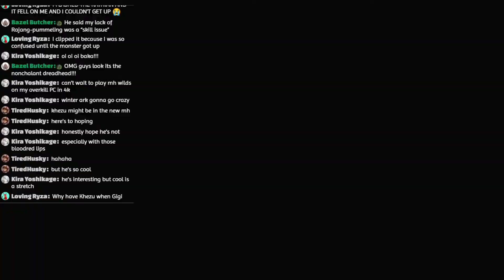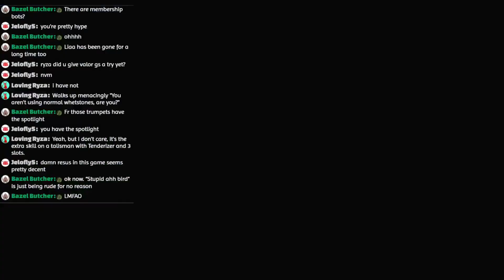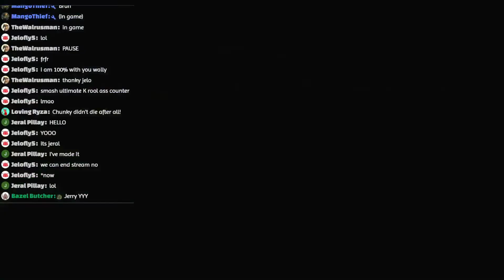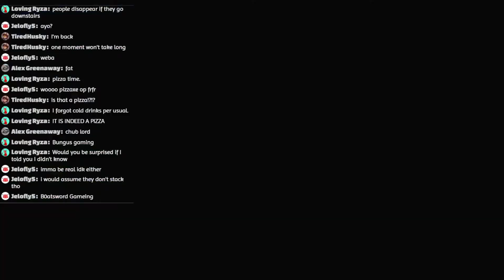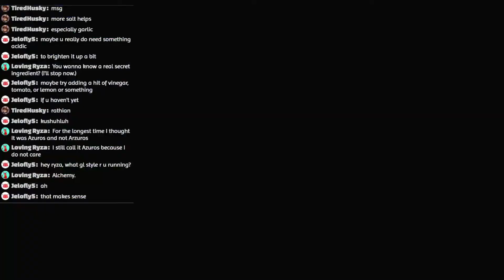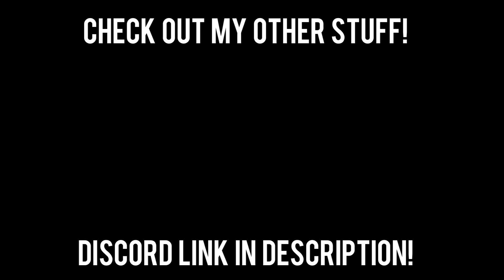MHGU Stream Highlights #1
erm, what the sigma